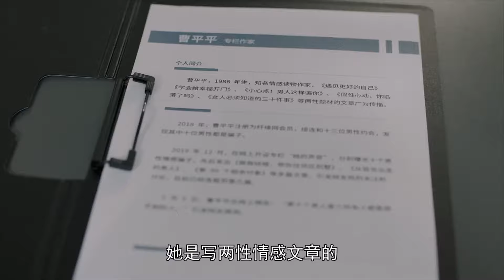丈夫和小三車庫偷情，殊不知被妻子偷拍到，好戲上演了！【紧急公关 Game Changer】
剧名（Drama Name）：紧急公关 Game Changer

【紧急公关 Game Changer】林中硕由传媒圈转行公关业，供职于知名公关公司际格处理危机事件。林中硕不按常理出牌，出其不意的解决了许多公司的危机，并协助际格老板高峰打倒了他的宿敌——知晓高峰秘密、阴险狡诈的方励，挽救了际格公司。林中硕也解决了个人的危机，他曾因失实报道而离开媒体圈，自责多年，在处理他人危机的过程中，他坦诚面对自己的错误，救助了因失实报道而受到伤害的当事人，弥补了当初的过失。